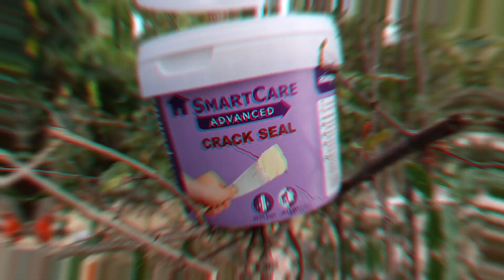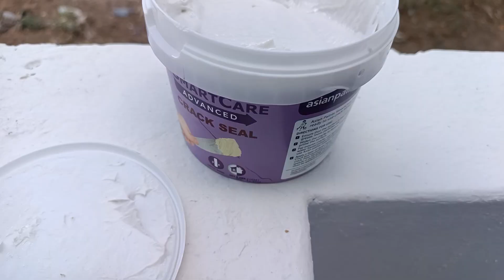House Wall Crack Repair ASIAN PAINT Smartcare crack seal,eruption interstice,riftcrack filler fixing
வீட்டில் விரிசல் 100 % சரி செய்வது எப்படி eruption, crack, interstice, riftcrack filler for walls problem solve

wall crack சுவற்றில் கீறல் சரிசெய்ய Asian Paint smartcare crack seal tamil

இதை செய்தால் உங்கள் வீட்டில் விரிசலே வராது

CRACK FILING PROPER USED METHOD

CRACK FILING
Strong filling capacity for cracks of up to 3mm width.

WATERPROOFING
Water resistant film stops water ingress through cracks.

MECHANICAL STRENGTH
Superior mechanical strength due to reinforced glass fibres.

HIGH FLEXIBILITY
High elongation film that accommodates movement.